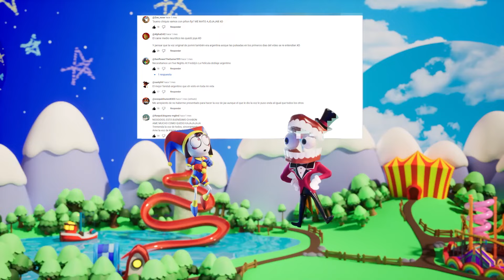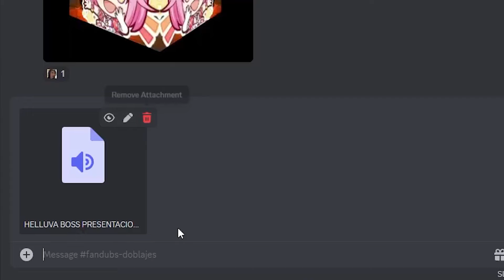¡LEVANTATE POMNI, QUE LA ABUELA SE HIZO C*****! - Doblaje argentino (Mate Fandubs)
¡Mate Fandubs trae nuevos anuncios de los doblajes del Amazing digital circus!

- ELENCO -
Caine: @Fedebpolita

Pomni: @Astrochxld

Bubble: @ImMahiiro

Sol: MissLuna

Visuales y efectos: @CumRobin